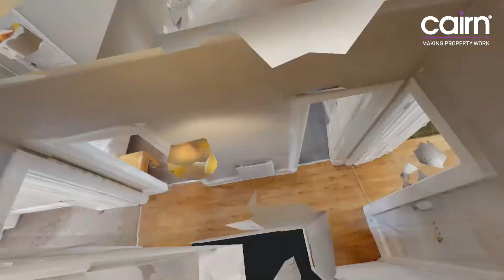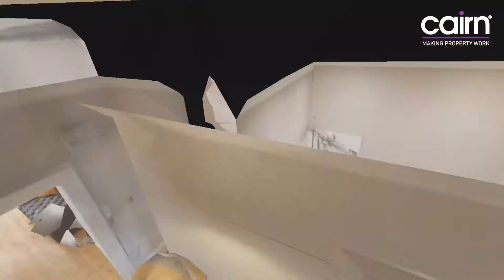02, 9 Queens Crescent, Woodlands, Glasgow G4 9BW